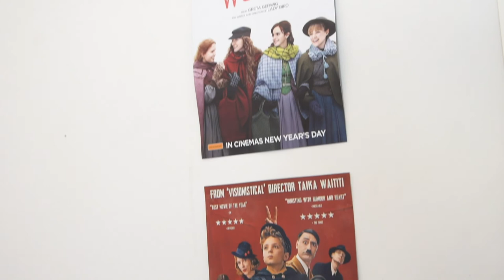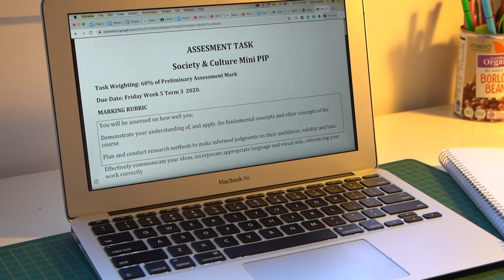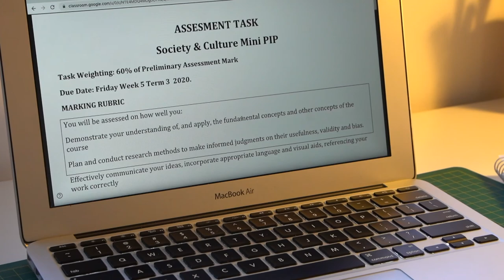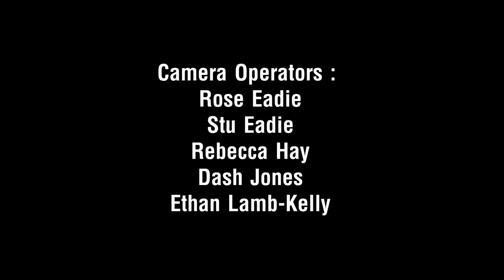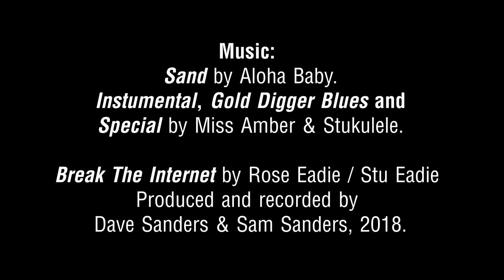GET OUT OF YOUR HEAD l Official Short Film [HD] 2021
`Get Out Of Your Head' – A short film by my daughter Rose Eadie that was screened at the 2021 FlickerFest Short Film Competition and Festival.

Scenes from this movie are also used in the film clip for 'Same Old Scene' an original song written at the same time as shooting the film

I have just turned seventeen and am in year twelve at Cape Byron Rudolf Steiner School (the film features a few scenes of the school). The short film was created for a year eleven photography assignment, and never obstructed by a lack of ideas, it was a sure way to beat my habit of procrastination.

The main drive for the film stemmed from the saying 'write what you know', in which I fully grasped the idea that rather than 'art imitates life'... life imitates art; there is so much in anyone's life to be inspired by, therefore I guess you could call the film an embellished autobiography really. Needless to say, it wasn't difficult to execute an authentic representation of a coming of age.

It was cathartic to write about myself, I feel I have learned a lot about myself throughout the process. It is quite nerve-racking showing something so personal to an audience, though also exciting and empowering. It took a good two months to define and piece together the narrative after writing a massive stack of ideas for scenes, the end product was truly unforeseeable until the final stages. Although I have painfully watched the film over one-hundred times in showing it to friends and family (I now understand why many actors don't watch their own films).

I am thrilled with the end product and the opportunity given by FlickerFest and looking forward to more filmmaking!

The Short Film: `Get Out Of Your Head' is screening at FlickerFest in the Byron all shorts competition in Mullumbimby at the Civil Hall on Saturday the 20th of February 2021.

Rose Eadie